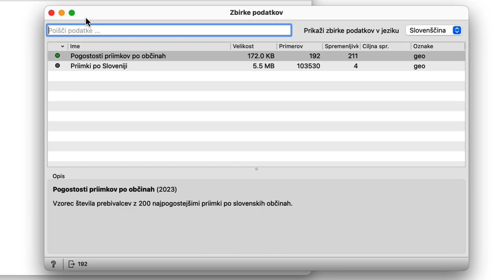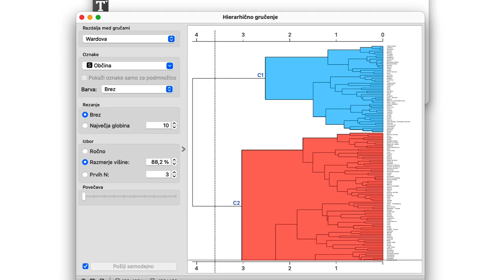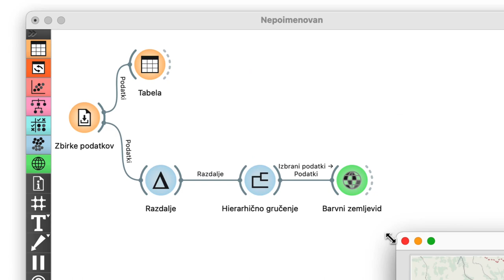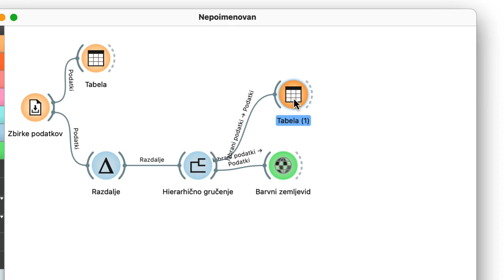Saj Prleki so Prekmurci, a niso?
Videoposnetek je nastal v okviru projekta pumice (pouk s ščepcem umetne inteligence), kjer smo za učence osnovnih in srednjih šol pripravili izziv z naslovom Priimkoslovje. Tekom ogleda videoposnetka se učenci seznanijo z delovanje programa Orange in nekaterimi njegovimi gradniki, ki jih potrebujejo, da bodo znali rešiti izziv.

V tem videoposnetku izvemo, kako uporabiti hierarhično gručenje za sestavljanje določenega števila skupin in kako opazovati te skupine na barvnem zemljevidu.

Ustvaril: Laboratorij za bioinformatiko, Fakulteta za računalništvo in informatiko, Univerza v Ljubljani